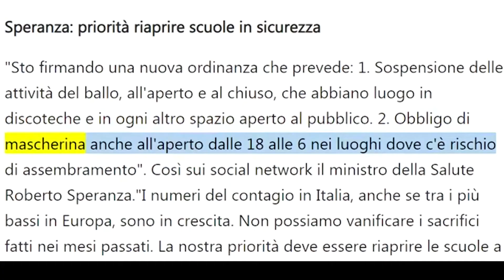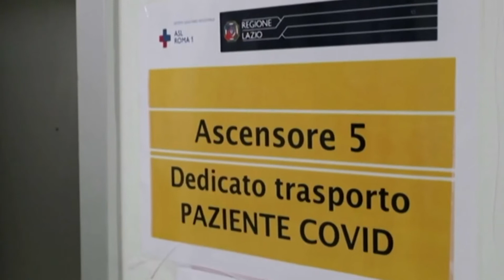تشدید تدابیر کرونایی در ایتالیا